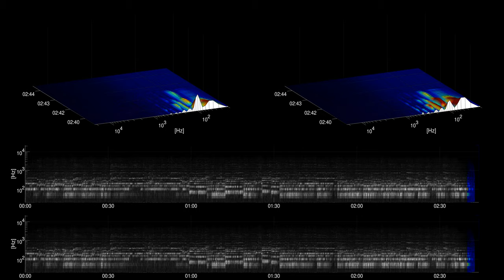[Free Music] Peace Creek - Ashley Shadow | Country & Folk | Happy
Title: Peace Creek
Artist: Ashley Shadow
Genre: Country & Folk
Mood: Happy
Instruments: bass, electric guitar,